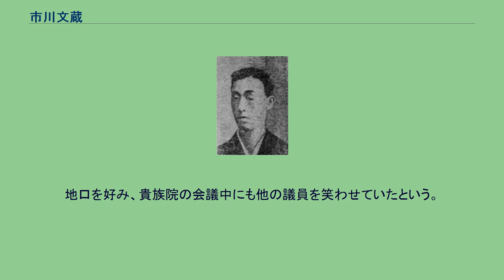市川文蔵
市川文蔵（いちかわ ぶんぞう、1864年12月19日（元治元年11月21日） - 1935年（昭和10年）5月4日）は、明治時代の山梨県の政治家、実業家である。
現在の山梨中央銀行の前身の一つである富士銀行の頭取で、多額納税者として貴族院議員にもなった。
また衆議院議員にも選出された。
甲斐国巨摩郡荊沢村（現在の南アルプス市）に市川太右衛門の長男として生まれる。
市川家は山梨県屈指の大地主であり、明治16年（1883年）10月に家督を相続。
明治24年（1891年）8月に中巨摩の郡会議員、郡参事会員、山梨県会議員等の職に就く。
明治27年（1894年）に所得税調査員となり、数年勤務する。
明治28年（1895年）に五明村村長に推され、明治32年（1899年）にこれを辞職。
次いで県会議員となり、学務委員も兼任する。
また、明治18年（1885年）に富士銀行の創立に加わり、明治34年（1901年）に同行頭取となる。
その前年に山梨県農工銀行取締役になり、次いでその頭取となる。
明治37年（1904年）に富士銀行を改称して市川銀行とし、再び頭取となった。
明治40年（1907年）に富士水電株式会社取締役となり、明治41年（1908年）11月27日に多額納税者として補欠選挙で貴族院議員に選ばれ、明治44年（1911年）9月28日まで在任。
明治43年（1910年）に峡西電力株式会社取締役に推され、またその専務取締役となった。
明治45年（1912年）5月、第11回衆議院議員総選挙の山梨県郡部区において立憲国民党から出馬し当選。
大正4年（1915年）5月の第12回衆議院議員総選挙でも立憲同志会から出馬し再選された。
のち1916年10月に、所属の立憲同志会が他党と合同して結成した憲政会に加わる。
漢学を勉旃舎の福山和一に、和学を市川大門の国学者である青嶋貞賢に学んだ。
地口を好み、貴族院の会議中にも他の議員を笑わせていたという。